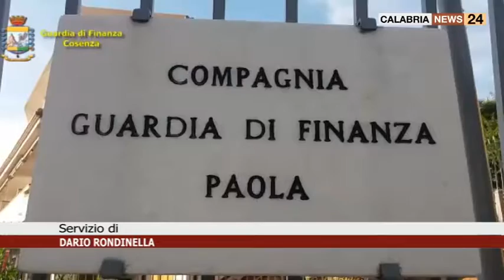PAOLA: UN SUPERMERCATO HA EVASO 1,7 MILIONI DI EURO